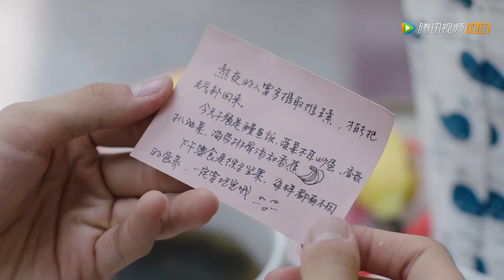💏【速看】灰姑娘攜子回娘家，霸總公司抑鬱看著美食擔心嬌妻找情人，手裡的飯都不香了！【你是我的命中注定 You Are My Destiny】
该视频剧名（Drama Name):你是我的命中注定 You Are My Destiny